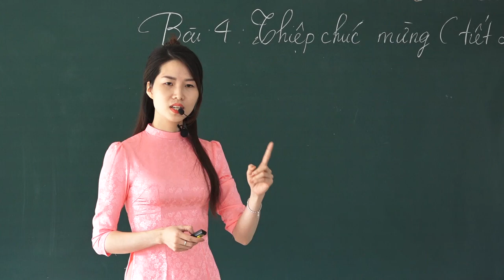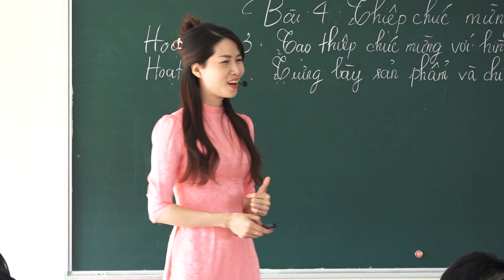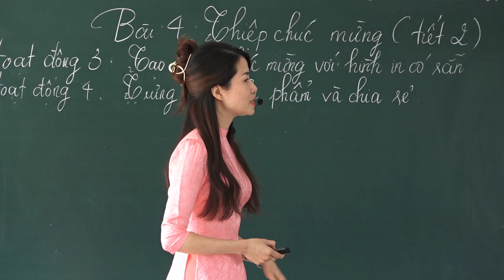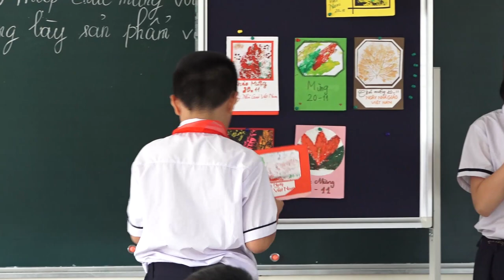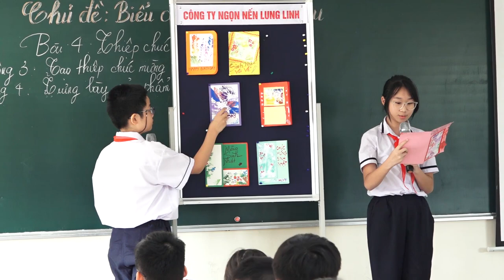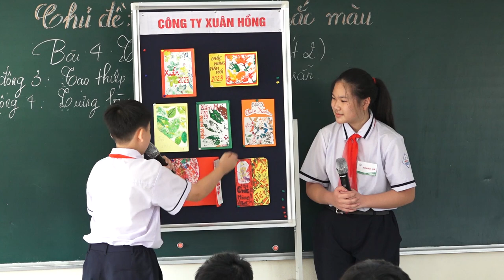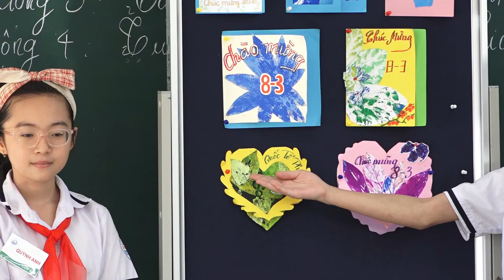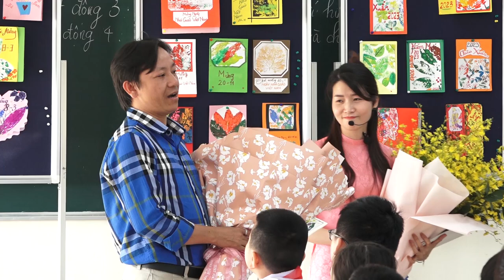Clip Dự Thi Giáo Viên Giỏi Cấp Thành Phố Hà Nội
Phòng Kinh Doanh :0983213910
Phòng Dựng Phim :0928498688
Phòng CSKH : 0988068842